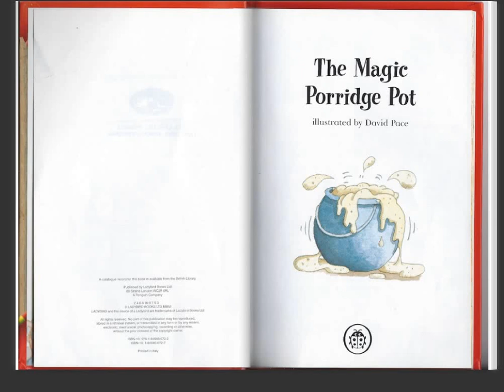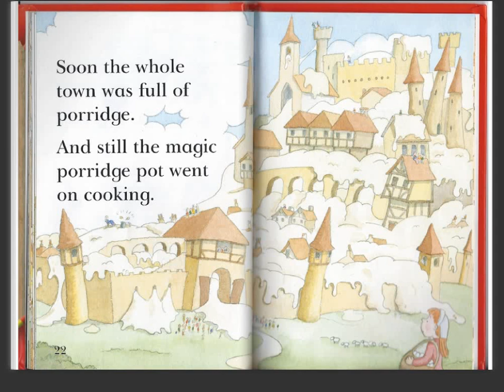The Magic Porridge Pot With GJ&SARAH